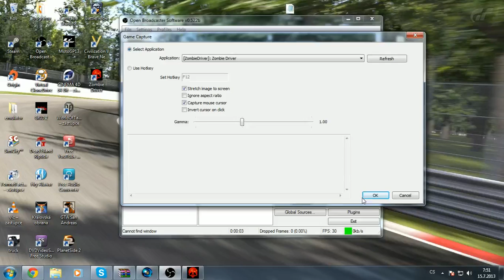Zombi Driver HD